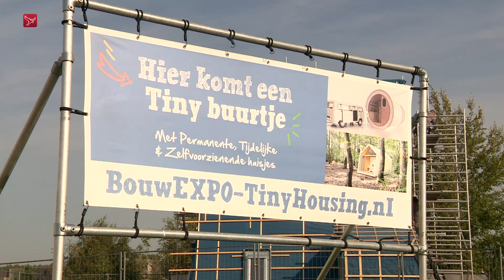Eerste tiny house in Poort bewoond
Programma: Nieuws
Verslaggever: Romy Verbraeken
Locatie: Almere

Op het terrein in Almere-Poort waar eind deze week de tiny housingmanifestatie begint, is het eerste huisje bewoond. Sinds kort woont Hennie Tibben in een woninkje van 40 vierkante meter. Ze heeft alles wat ze nodig heeft, zegt ze. Zelfs een wasmachine.

In het buurtje in wording wordt gewerkt aan de bouw van meer kleine woningen. Vanaf zaterdag kan iedereen een week lang de kleine huisjes bezoeken. Ook is er een uitgebreid programma met een informatiemarkt, workshops en rondleidingen.

Helemaal gewend
De huisjes die hier komen te staan, zijn geselecteerd uit 450 ontwerpen die hebben meegedaan aan een prijsvraag. Daarmee wilde de gemeente Almere deze woonvorm onder de aandacht brengen van publiek en professionals. De BouwExpo Tiny Housing sluit aan op de groeiende belangstelling voor kleine huisjes.

Tibben vindt het “geweldig” om de eerste bewoonster te zijn. Hoewel ze er nog maar net woont, is ze helemaal gewend aan haar tiny house. En ze geniet van de bouwactiviteiten om haar heen. “Je ziet het echt groeien.”

Grote tafel
Opvallend is dat Tibben een grote tafel in haar kleine huis heeft gezet. “Dat vind ik belangrijk. Ik heb een bedrijf aan huis, een kant is voor werk en aan de andere kant eet ik."

Tibben heeft een tijdelijke plek op het bouwexpoterrein tegenover de Homerus Markt. Ondanks dat heeft ze vaste aansluitingen voor water, stroom en glasvezel. De huisjes om haar heen worden waarschijnlijk (gedeeltelijk) off-grid, wat betekent dat ze niet zijn aangesloten op elektriciteit en in sommige gevallen ook niet op de waterleiding. Dit mogen de bewoners zelf bepalen.